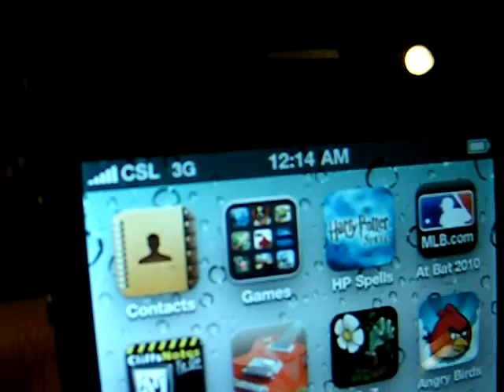CSL iPhone 4 Antennagate Problem: SOLVED!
We test an iPhone 4 for its supposed antenna issue. Are we still holding it wrong?